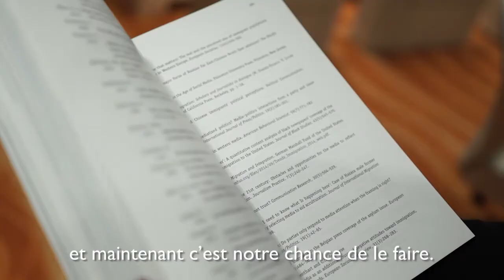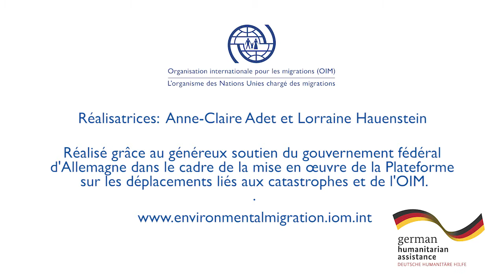migration et changement climatique dans le pacte mondial pour des migrations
En marge du panel de haut niveau organisé le 30 novembre 2018 dans le cadre du 108e Conseil de l’Organisation Internationale pour les Migrations (OIM) intitulé ‘Possibilités d’intégrer la thématique migration et changement climatique dans le pacte mondial pour des migrations sûres, ordonnées et régulières
Jeudi, 30 novembre’ les panélistes ont donné leur avis. Le Panel avait pour but de montrer qu'on ne peut plus envisager les politiques et les pratiques migratoires contemporaines sans prendre en compte l'état environnemental de notre planète et ses impacts sur tous les domaines politiques.

Avec la participation de :

Amb. William Lacy Swing, Directeur général de l'OIM
Amb. Laura Thompson, Directrice générale adjointe de l’OIM
M. Nicolas Hulot, Ministre d'État, Ministre de la Transition écologique et solidaire de la France
Amb. Nazhat Shameem Khan, Représentante permanente des Fidji auprès des Nations Unies à Genève et Négociatrice en chef de la présidence de la COP23
Pr. Walter Kaelin, Envoyé de la présidence de la Plateforme sur les déplacements liés aux catastrophes (PDD)
Mme Keiko Kiyama, Co-Présidente de Japan Emergency NGO et Directrice exécutive de Japan Platform